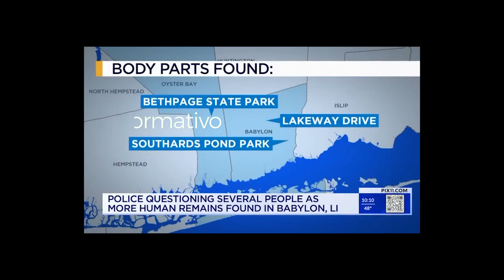Este es un breve informativo de TV Quisqueya.